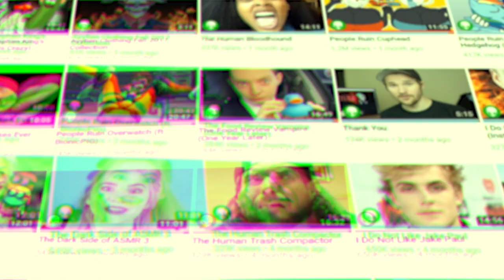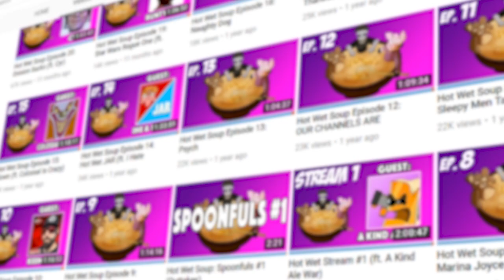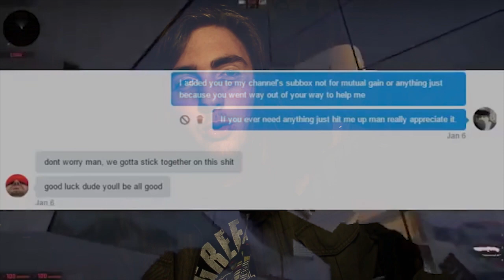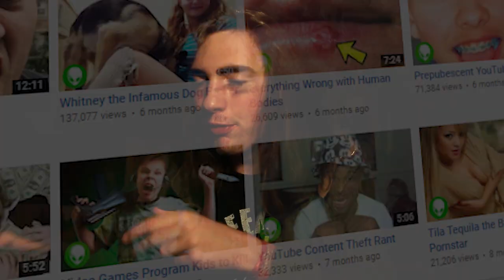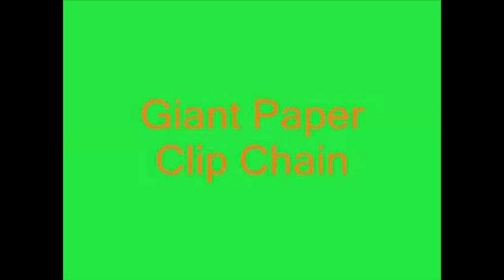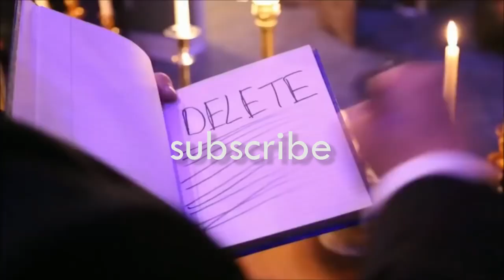ELVIS BEFORE THE ALIEN (Video Vault)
LIKES APPRECIATED AS I HAD NO IDEA HOW TO USE PREMIERE PRO BEFORE THIS VIDEO
Welcome to a new series called 'The Video Vault', where I wipe random make-up under my eyes and dive into the early videos of some of our favourite YouTube channels. The first episode is about our favourite extra-terrestrial YouTuber, ElvisTheAlien and his somewhat unknown old channel.

Hope you enjoy! Let me know who you want me to look into next. This video took a good 15 hours or maybe more as I've NEVER edited using Premiere Pro or After Effects before so I had to learn how to use them from scratch. Lots of hard-to-watch tutorials.

Guess what, I'm like every other bad YouTuber and I've got a PATREOOOON. So drop some nickels or whatever: